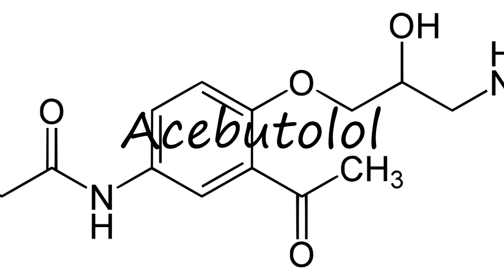How to Pronounce Acebutolol?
How to pronounce Acebutolol How to say Acebutolol? Learn the pronounciation Acebutolol! How to Pronounce Acebutolol. Expand your vocabulary, learn English words. Use this free pronunciation guide to practice words at a time. Learn for free. Thank you for viewing, please like or subscribe! hoe om te sê, si të thuash, እንዴት እንደሚናገር, wie sagt man, comment dire, come dire, como dizer, как сказать, nasıl denir, cómo decir, 怎么说,